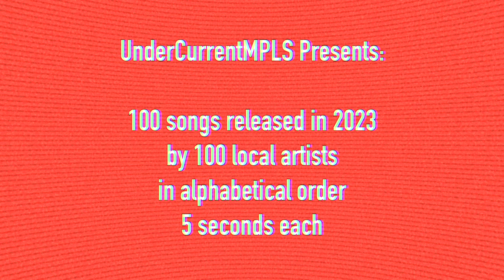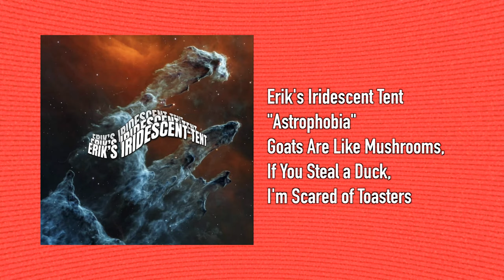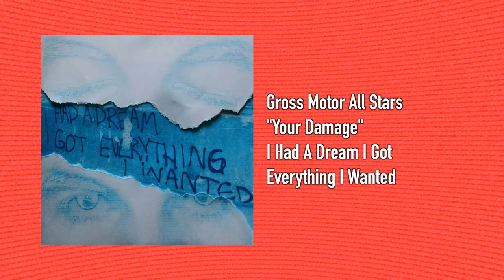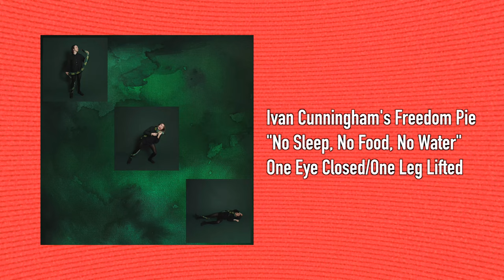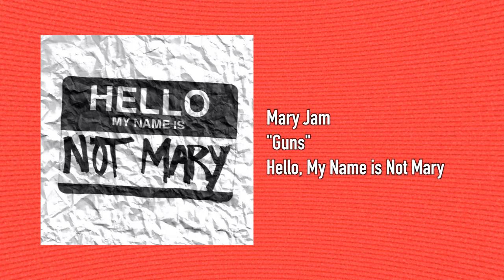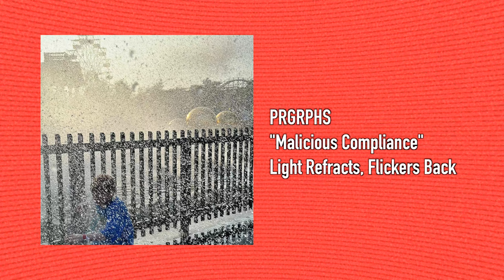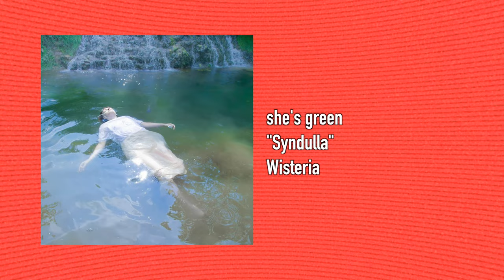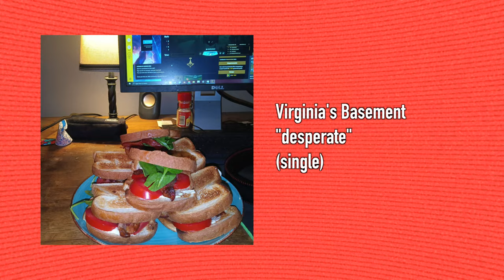100 songs released in 2023 by 100 MN artists, 5 seconds each (full list + links in description)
LIST OF BANDS WITH LINKS TO MUSIC

E.T.